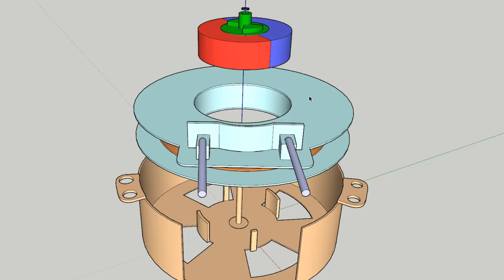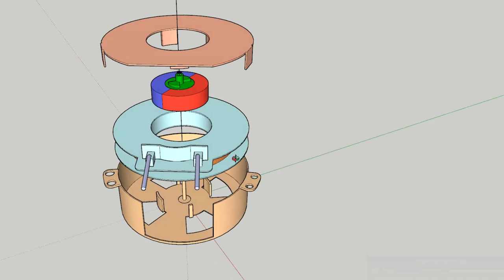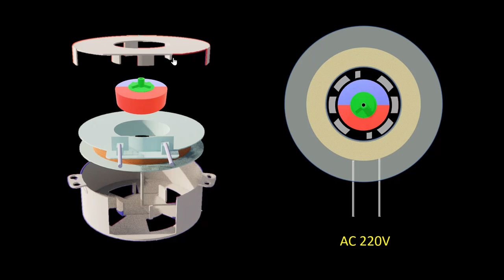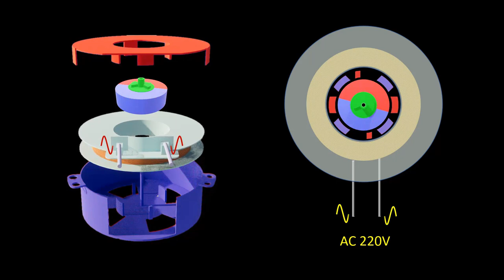Synchronous motor working animation || தமிழில்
Video explains working principle of magnet sychronos motor with working and animation.